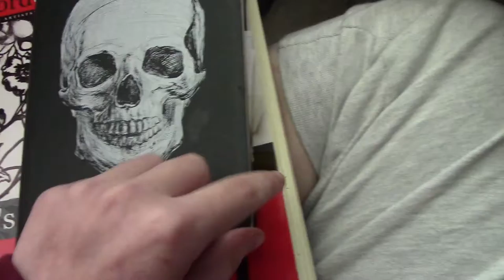Journals (free therapy) prt 1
Okay, so this is my first video of what I actually intended to use this channel for. It stops kind of abruptly because when I took it off my camera it split into two for some reason, so I'll upload prt 2 after this one... It's just a little walk-through type thing of using journals when you suffer from mental illness kind of... So yeah, enjoy, and if you are someone who suffers mental illness and keeps a journal, feel free to let me know your thoughts :)